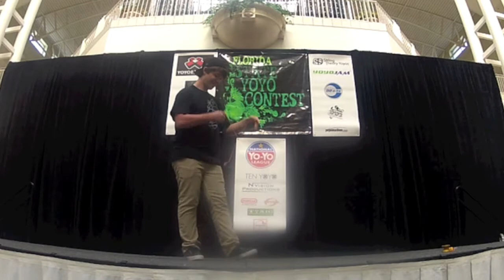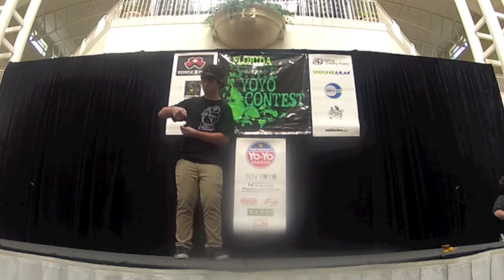5A Tanner Moss FL State 2012 - 2nd Place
March 3rd, 2012 in Sanford. 5A Tanner Moss 2nd Place Florida State YoYo Contest 2012